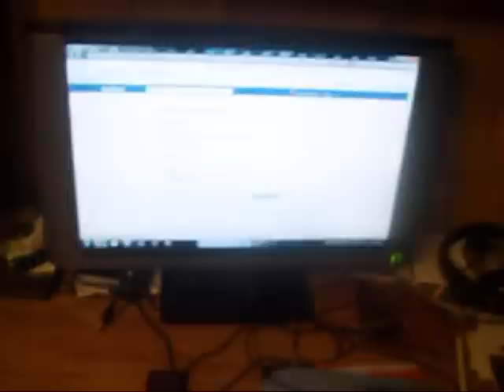Goose Creek High Memories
1st week we got out high school goin aroun jus kickin it